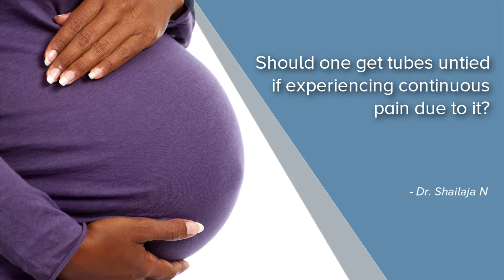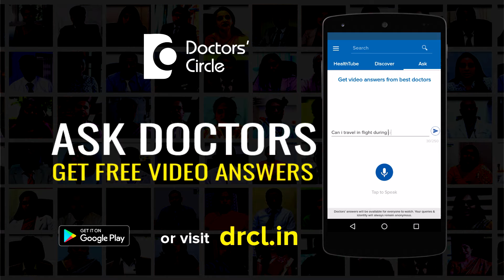Should one get tubes untied if experiencing continuous pain due to it? - Dr. Shailaja N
Following tubectomy one can experience continuous pain but this syndrome is quite rare. So at times because of the retrograde reflux of the menstrual blood into the cut end of the  fallopian tube may cause a  condition called as endometriosis can cause continuous  pain. So this may need to be evaluated by the doctor using both clinical examinations by imaging modalities. Once it is confirmed then the tubes are dilated which are responsible for continuous pain, the tubes have to be removed rather than united. So uniting the tubes will not solve the problem of continuous pain.